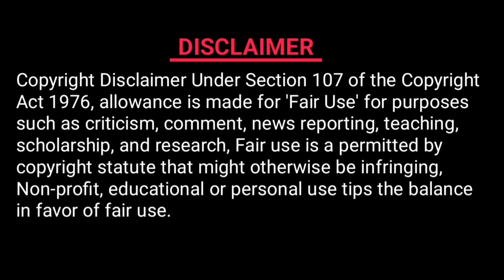Unique fish tank from Tubelight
fish tank , Tubelight fish tank , unique fish tank , fish tank Idea , fish tank making , creative time , creative ideas,How to make a Fish Tank?

▬ Contents of this video ▬▬▬▬▬▬▬▬▬▬▬▬▬▬▬
Hey guys! about this video
This video clip for how to make aquarium setup using old tube light

▬ Social Media ▬▬▬▬▬▬▬▬▬▬▬▬▬▬▬

▬ About us ▬▬▬▬▬▬▬▬▬▬▬▬▬▬▬
Dear people, Greetings for the day... This video is for knowledge purpose and kindly support us for more Subscribe and follow to my channel to get complete knowledge in fishAquarium hobby

           Fish aquarium dinesh